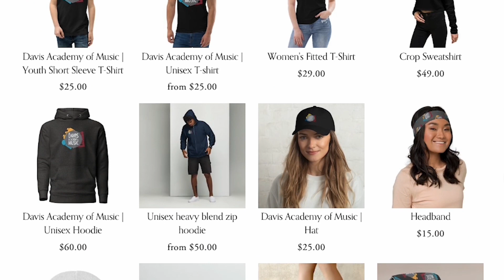CHALLENGE: Sing the World’s Hardest Song with a Marshmallow in Your Mouth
Ever wondered what it would be like to sing an opera aria with a marshmallow in your mouth? Well, wonder no more! In today’s video, I take on the hilarious challenge of singing Mozart’s demanding "Queen of the Night" aria from The Magic Flute while dealing with the extra obstacle of a marshmallow in my mouth! 🎤🍬

Watch as I attempt to hit those high notes with a squishy twist, and find out just how a fluffy marshmallow affects operatic performance. Whether you're an opera fan, a music student, or just in for a good laugh, this challenge has something for everyone.

🌟 JOIN THE CHALLENGE: Think you can do better? I dare you to try this challenge and share your video using the hashtag MarshmallowOperaChallenge! The best (or funniest) performances will get a shoutout in my next video!